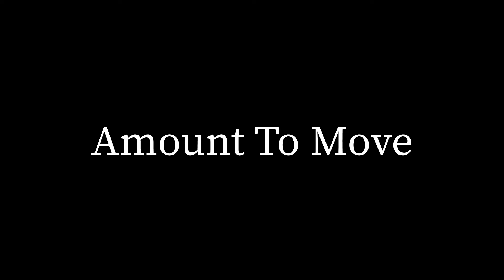Should I keep on RENTING or is it time to BUY?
What is the right time for you may not be the right time for me, so watch this video to figure out if the time is right for you!
Do you have an emergency fund? Do you have a down payment saved? Do you have a house to sell before you can buy? How long will you stay in this home you plan to buy? Do you have stable income? These and more are questions you should be asking yourself.

Laura Sackett Clute
Ozark Gateway Realty OGW LLC